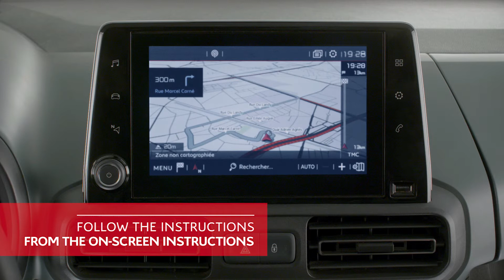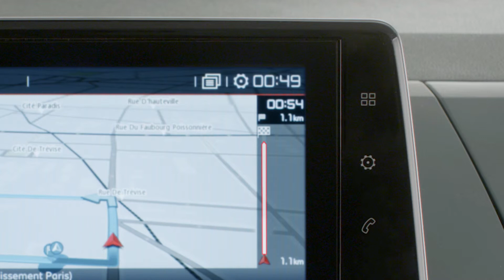Nový Citroën Berlingo Van - Citroën Connect Nav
Online 3D navigačný systém, Citroën Connect Nav, je vybavený hlasovým ovládaním na ovládanie funkcií navigácie, telefónu a médií bez toho, aby ste spustili oči z cesty.  Využíva online služby TomTom Traffic , ktoré poskytujú dopravné informácie v reálnom čase a môžu sprostredkovať aj informácie o umiestnení čerpacích staníc s cenami palív, o umiestnení parkovísk, ako aj správy o počasí.

A s funkciou Mirror Screen budete môcť používať kompatibilné aplikácie vášho smartfónu priamo na 8-palcovom dotykovom displeji vo vozidle.